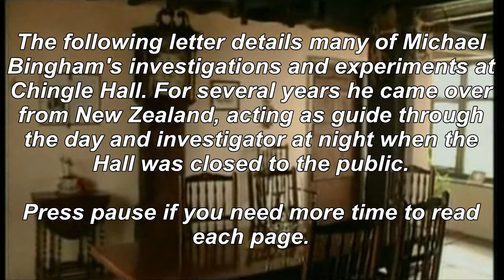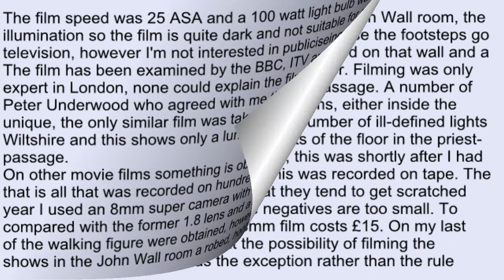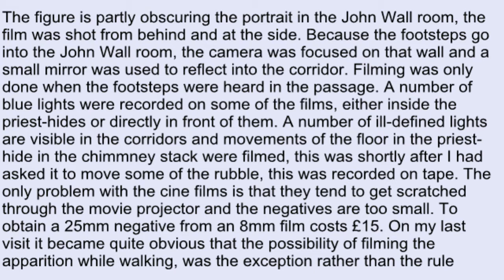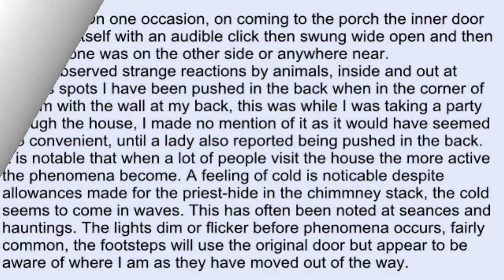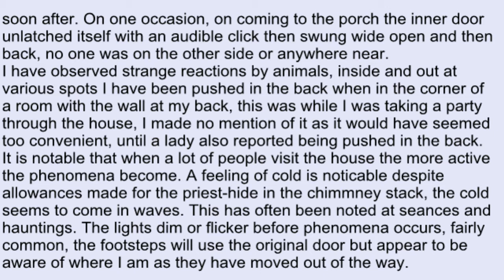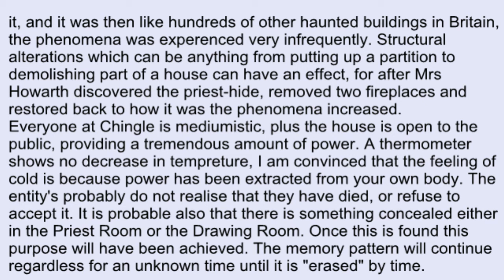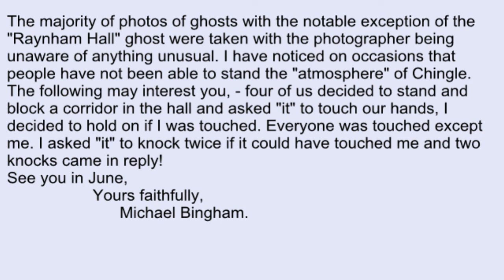GHOSTS - Chingle & Michael Bingham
Michael Bingham was a leading paranormal investigator in the 1960's and early 70's. The case of Chingle Hall in Lancashire interested him so much that he made the effort to journey from his home in New Zealand for several summers to carry out his research.This video letter contains many of his findings.